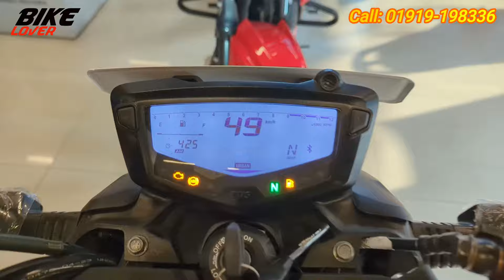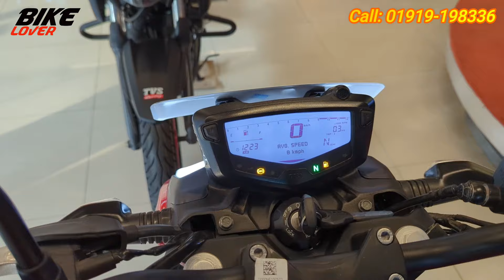TVS Apache RTR 160 4V Fi Abs Vs Carburetor Abs Comparison Review | BikeLover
👇Showroom Address :-
TVS Auto Bangladesh
50, Tejkunipara, Old Airport Road
Bijoy Sarani, Dhaka.

Sojib Mahmud
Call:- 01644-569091